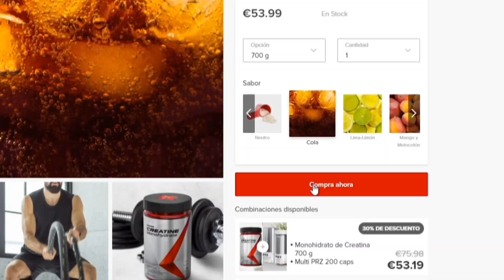ASÍ SE JUEGA AL EVENTO DE HALLOWEEN DE DEAD BY DAYLIGHT!! LOS PORTALES SON GOOD